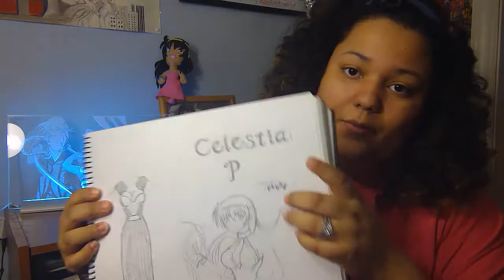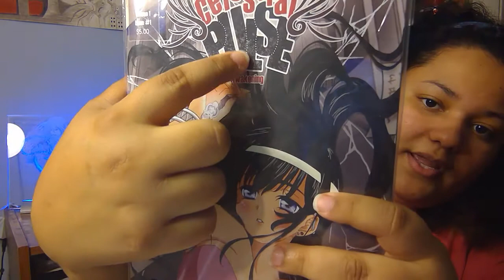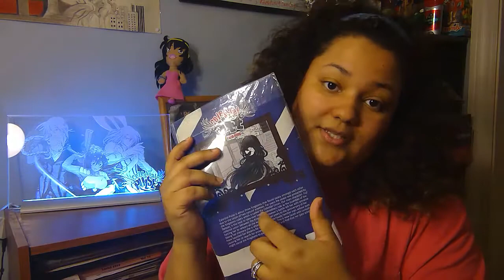Manga In The Making: Creating Your Title & Logo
In this video I'm going to go over how I came up with my logo and give you tips on how to come up with your own.